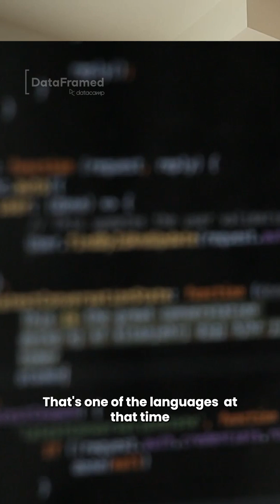Coding and AI was really different 30 YEARS AGO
Combining LLMs with enterprise knowledge bases is creating powerful new agents that can transform business operations. These systems are dramatically improving on traditional chatbots by understanding context, following conversations naturally, and accessing up-to-date information. But how do you effectively manage the knowledge that powers these agents? What governance structures need to be in place before deployment? And as we look toward a future with physical AI and robotics, what fundamental computing challenges must we solve to ensure these technologies enhance rather than complicate our lives?

Jun Qian is an accomplished technology leader with extensive experience in artificial intelligence and machine learning. Currently serving as Vice President of Generative AI Services at Oracle since May 2020, Jun founded and leads the Engineering and Science group, focusing on the creation and enhancement of Generative AI services and AI Agents. Previously held roles include Vice President of AI Science and Development at Oracle, Head of AI and Machine Learning at Sift, and Principal Group Engineering Manager at Microsoft, where Jun co-founded Microsoft Power Virtual Agents. Jun's career also includes significant contributions as the Founding Manager of Amazon Machine Learning at AWS and as a Principal Investigator at Verizon.

In the episode, Richie and Jun explore the evolution of AI agents, the unique features of ChatGPT, the challenges and advancements in chatbot technology, the importance of data management and security in AI, and the future of AI in computing and robotics, and much more.

Related Episode: A Framework for GenAI App and Agent Development with Jerry Liu, CEO at LlamaIndex

New to DataCamp?